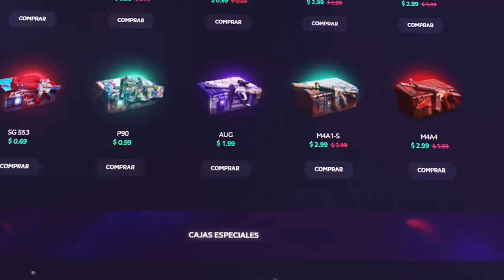ME HA GUSTADO MUCHO ESTE MAPA DE ZOMBIES